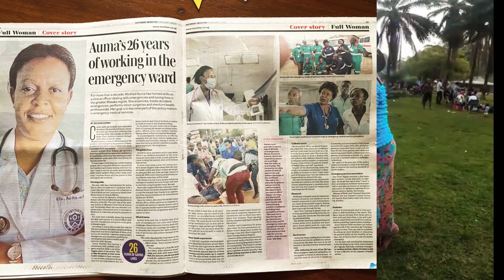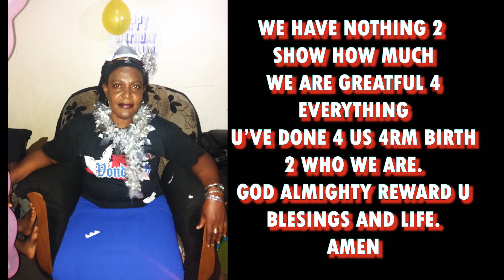Sweet maama- Jose chameleon (Happy Women's day)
Audio from Sweet Maama by Jose Chameleon a Ugandan legendary singer.
Edited by Wabs Keithmac under Blended Pictures.
Ambulance and pregnancy shots collected from a Serie called The Agony shot by Supreme pictures (King Shin, AG Bless & Wabs Keithmac) in 2020
Respect to all women in the world and those who stay around to support their families. God/ Allah Bless you all.
This video is also dedicated to my mother (Dr. Auma Winfred), Grandie(Dr. Nakessa Rose), my Aunt ( Mrs. Harriet) And to all caring mothers and women in this world.